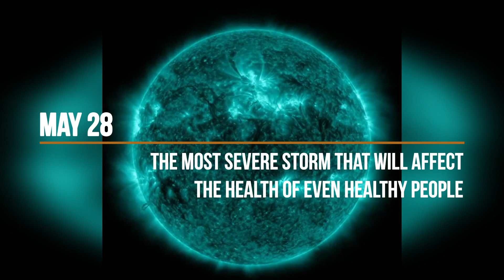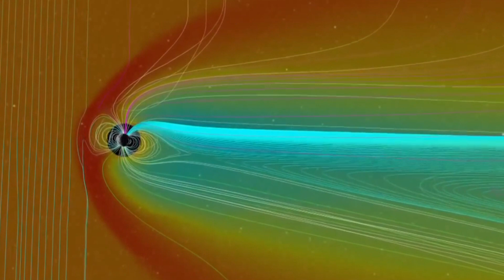Be ready for magnetic storms in May 2020 (DATES)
Experts warn that four magnetic storms are expected in May. The first wave will happen at the beginning of the month, and the second in the second half.

Ordo News | Breaking news videos, real-time coverage of the world's events, US and the world politics, finance, economy, markets, lifestyle, science, technology and also more videos on conflict zones.